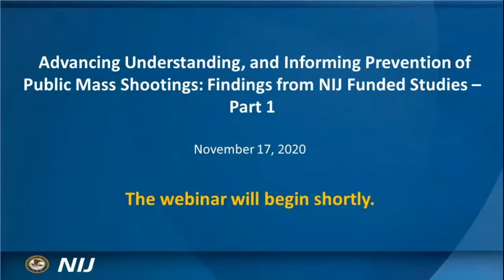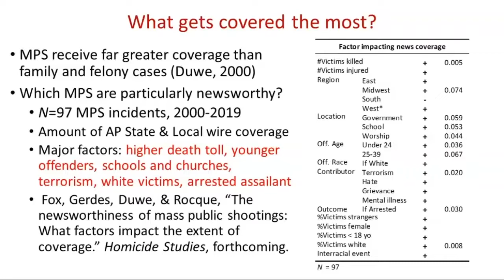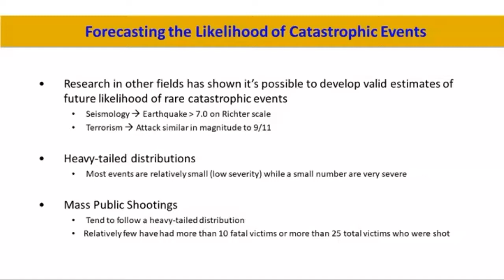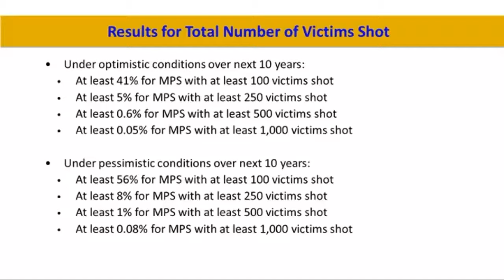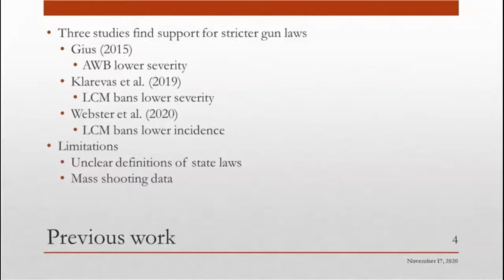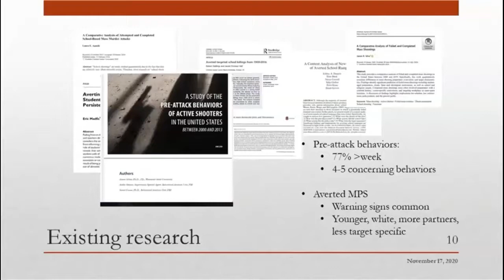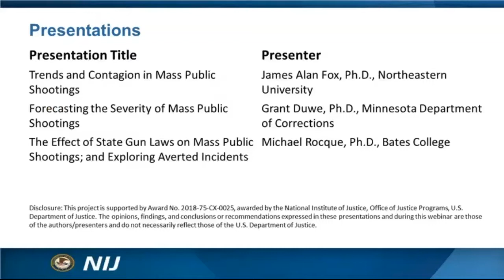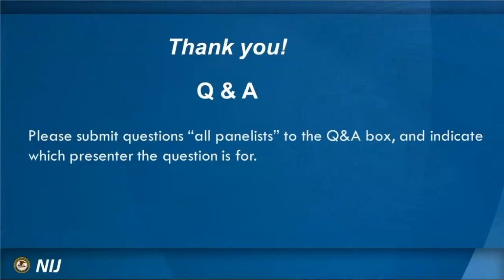Advancing Understanding & Informing Prevention of Public Mass Shootings, Part 1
In recent years, NIJ invested in several research projects to advance understanding and inform prevention of public mass shootings.

This NIJ webinar is the first in a two part series summarizing the newest findings of one of the NIJ-funded research projects, titled “The Nature, Trends, Correlates, and Prevention of Mass Public Shootings in America, 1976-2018.” The panel of renowned experts will discuss the nature and contagion of mass public shootings and discuss what to anticipate in the future based on an innovative forecasting technique. The panel will also address what researchers have learned about the mass public shootings that have occurred and those that have been averted, as well as the effect of state gun laws on mass public shootings. A follow-up discussion will center around implications the findings have for the criminal justice system and on prevention.